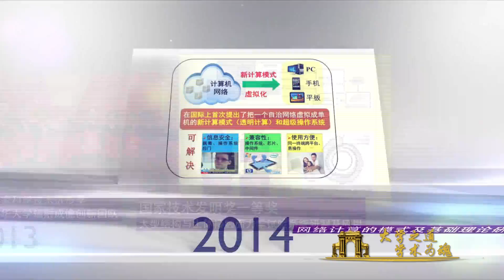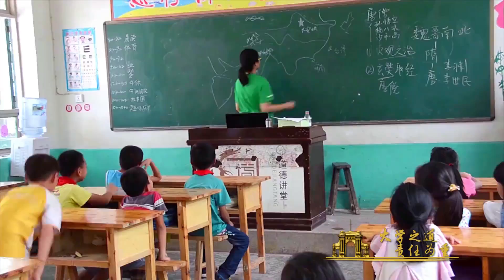唐加文双博士10179.COM——清华大学宣传片（2018）